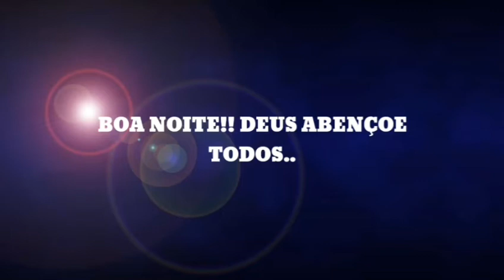Vigília/Jovens/IPUB 26/03/21 Parte 1/2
Obrigado pela sua visualização!!
Esse vídeo foi dividido em duas parte, confira a parte 2 no link abaixo